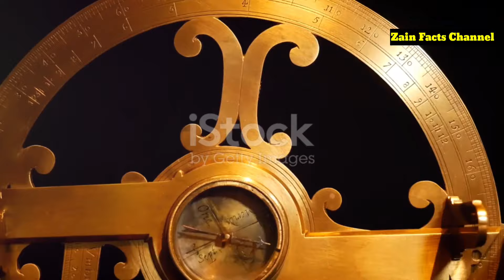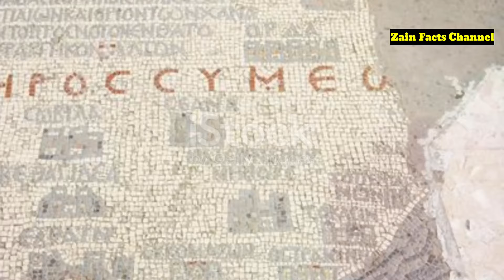Piri Reis Map: Ancient Antarctica Mystery Explained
Discover the mind-blowing secrets of the Piri Reis Map! Was Antarctica mapped centuries before its official discovery? Dive into the enigma, explore fascinating theories, and join the debate. Perfect for history buffs and mystery lovers alike!